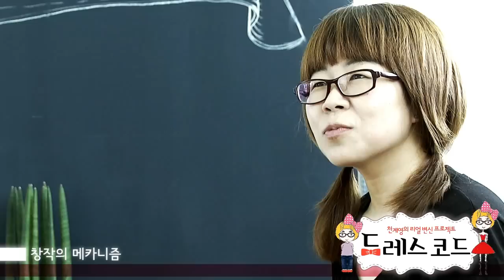만화가 천계영, 『드레스 코드』 인터뷰! "나에게 맞는 사이즈? 입었을 때 내 몸이 더 예뻐 보이는 것"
양 갈래 머리로 나타난 이날의 작가는 만화 속 ‘은희경 작가’의 캐릭터와 굉장히 유사했다. 천계영 작가는 따라 했다며 소녀처럼 웃었다. 어쨌거나 『드레스 코드』를 그리는 작가를 만나려면 드레스 코드를 제대로 맞춰 가야지 않을까 하고 옷을 고르고 골라, 평소 안 입던 옷까지 입고 꾸미고 갔는데(‘여름 패션 추천 스타일링’에 맞춰 갔는데!) 막상 그녀는 편안한 옷차림으로 취재팀을 맞아주었다.